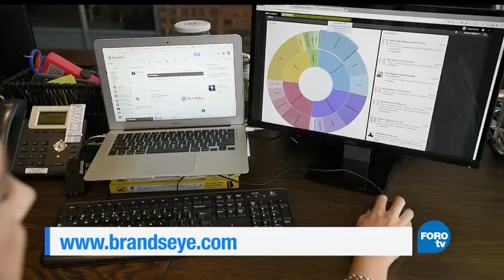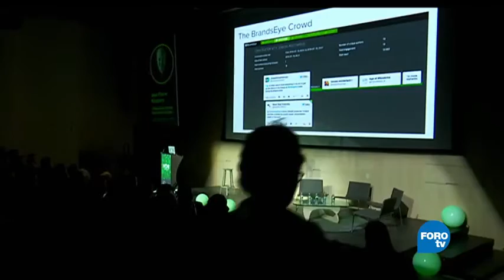Foro TV - Value of crowd analysis in understanding complex data online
JP Kloppers, BrandsEye CEO, speaks to Foro TV at the 2017 VOR AI Summit in Mexico City looking at the role that human analysis plays in understanding complex online mentions.